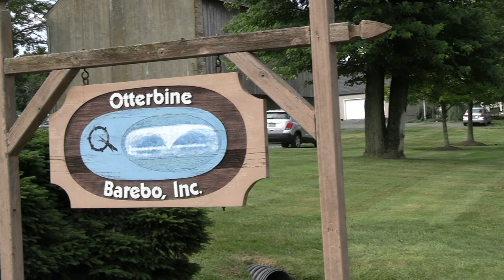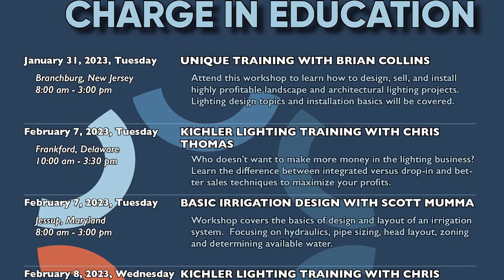January 2023 Video Update from Turf Equipment and Supply Company/Storr Tractor Company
This is the January 2023 video update from Turf Equipment and Supply Company and Storr Tractor Company.

Do you have a passion for helping others? Turf Equipment and Supply Company and Storr Tractor Company are continually looking for experienced equipment technicians with integrity and a passion for their trade. Our goal is to provide timely solutions and pro-active communication and to exceed expectations when working with our customers through the service and repair process. If you are motivated to advance your career working for an award-winning Toro distributor, please visit our websites for more information about open positions.

Winter is here so don’t forget to have your fountains serviced by our technicians! Our service teams are Otterbine factory trained and can handle all the necessary maintenance, so you are guaranteed to be ready to drop it back in the pond in the spring. Visit our websites for more information or to request winter service.

The future of lawn care and your business is being built by Toro. Our new Revolution Series products are true commercial-grade equipment designed for professional use. Featuring our Horizon™ Technologies, the Revolution Series provides you with a smarter, more connected fleet that makes your operation more efficient than ever before. With all-day runtime from the Toro developed HyperCell™ battery system, you can expect to power through your day, every day.

The new year’s resolutions for the Landscape Products Group is bringing you the best in training and education in 2023. Success starts with education, and we have some great offerings for everyone in many different locations. Numerous educational events are planned in the coming months including a basic irrigation workshop, lighting workshops and installs, drip irrigation classes, pump classes, solvent weld certification, Baseline and Weathertrak training plus more. More information and registration are available on the events tabs on our websites.

Bullseye from Toro offers a full suite of natural and synthetic turf maintenance products for sports field managers as well as valuable solutions for golf course superintendents. From aerating to seeding, grooming to renovating, Bullseye provides the specialized maintenance solutions you need for healthy, play-ready conditions.

In our parts departments, the ever-popular Tine sale returns for through the end of March. Toro engineers have designed the Titan Tines line to deliver exceptional hole quality as well as longevity and durability for the entire line. Call our parts departments today to find the Toro tine that meets your needs.

We are proud to sponsor a FINN Spring Refresher Workshop in our West Chester, Pennsylvania and Jessup, Maryland locations. Prepare for the upcoming season with FINN Corporation representatives to ensure you are getting the most out of your FINN® equipment. Topics include start-ups and winter maintenance for popular bark blowers, hydroseedesr and straw blowers. We will also have hands-on demonstrations.  The Maryland event is February 27 and the Pennsylvania event is March 2. Look for more details and registration on our websites.

And that’s the video update for January 2023. Visit our websites for all of our upcoming events, specials, and educational resources.